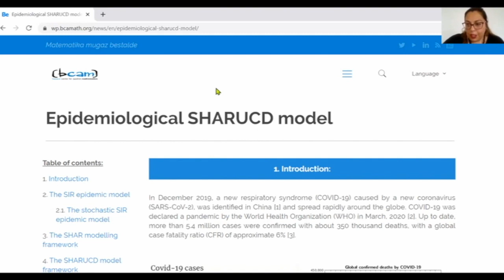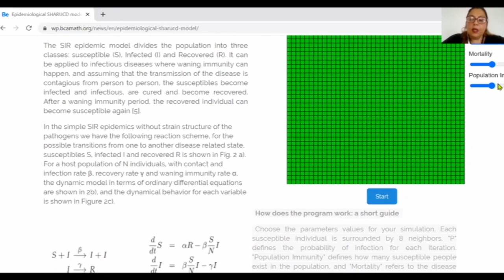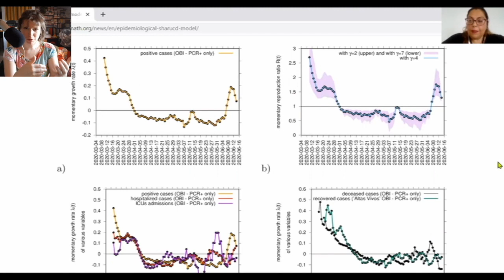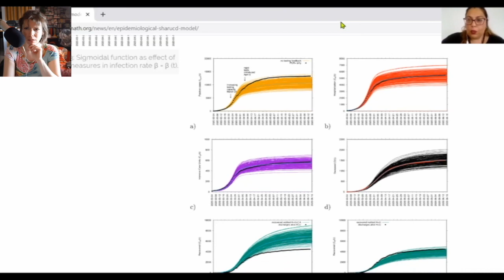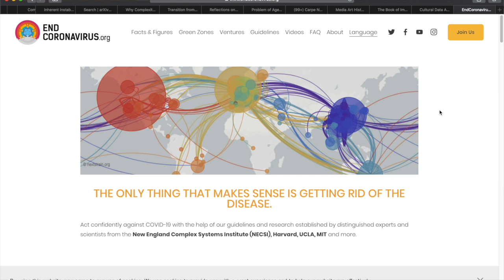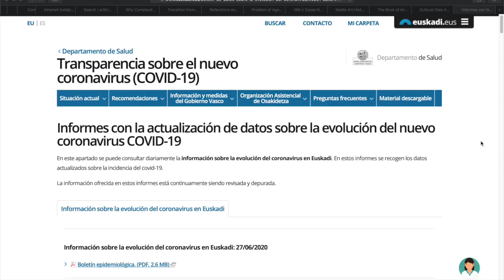Marie Curie biomathematician talks Covid-19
This video aims to provide a service by sharing quality information on COVID19 and its impact on every aspect of our lives. You can SUBMIT YOUR QUESTIONS to the expert, Maíra Aguiar, and she will respond in a follow-up video interview

Maíra Aguiar is a MarieCurie fellow at the Department of Mathematics of the University of Trento, Italy (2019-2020). She is a biologist by training and holds a double PhD degree in Life Sciences, from the VU in Amsterdam, and in Biology, with specialty in population Biology, from the University of Lisbon. During the last few years, she has been working in applied mathematics, in close collaboration with laboratories and bureaus of epidemiology. Her Marie Curie project focuses on dynamical systems theory, which studies the origin of the chaotic dynamics in multi-strain epidemiological models. Maíra has recently adapted the scope of her project to include Covid-19.

LIST OF WEBSITES MENTIONED IN THE VIDEO

- Basque Task Force Maíra is part of, and the SHARUCD model

SELECTED CONTENTS

1:30 What is your contribution to the research on Covid-19?

2:30 Is each country pushing its own research? Is there coordination? Sharing of results?

2:16 Maíra mentions the Basque Centre of Applied Mathematics

4:01 Maíra gives an overview of the website where the results of her research are presented

7:18 How unique is the behavior of Covid-19? Do the curves in the graphs look like those of past outbreaks? Maíra says: "The behavior of an epidemic is boring."

8:36 Maíra's work informs policy makers in their decisions to implement safety measures.

9:30 We often hear that in order to get out of the pandemic, we need to achieve "herd immunity" or a vaccine. What does "herd immunity" actually mean?

10:46 What is the best way to acquire herd immunity today?

11:51 There have been other "new" viruses in our lifetime: SARS for example is the most recent. I (Federica) didn't catch it, but I also don't remember being vaccinated. How did it go away? And can the same happen for Covid-19?

13:58 What do you think of the job that the media have done in handling this pandemic?

14:50 "Tragedy sells" says Maíra talking about about a negative aspect of how the media have handled the pandemic.

15:14 Maíra briefly mentions the phenomenon of "science monopolization."

15:47 What is the main misconception that you have heard about Covid-19 in the media? Giving false information about the number of infected and recovered people, which would lead to an early lifting of the lockdown measures: that is dangerous, says Maíra, because the population is still very susceptible to the virus and we don't have a vaccine yet.

17:26 Being a mom of two young children, how have you handled the lockdown?

18:12 "To be a modeler, during this crisis, with two small children at home, is crazy," says Maíra.

19:07 Maíra's husband is a theoretical physicist and they work together. They are partners in life and in crime, like Marie and Pierre Curie!

19:53 List of online resources to stay up to date (see above).